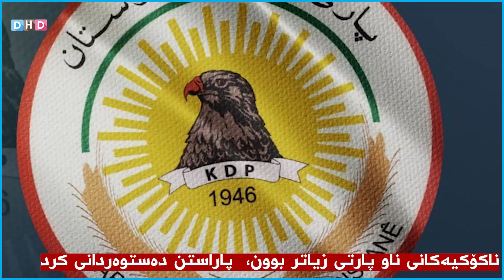پاراستن دەستوەردانی کردووە، ناکۆکیەکانی ناو پارتی گەورەتربوون